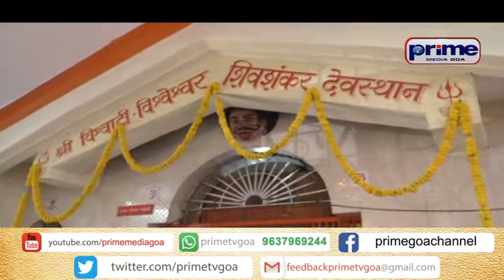MAHASHIVRATRI CELEBRATED WITH RELIGIOUS FERVER